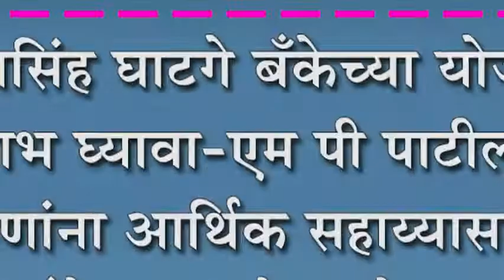विक्रमसिंह घाटगे बँकेच्या योजनांचा लाभ घ्यावा-एम पी पाटील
विक्रमसिंह घाटगे बँकेच्या योजनांचा लाभ घ्यावा-एम पी पाटील : तरुणांना आर्थिक सहाय्यासाठी बँकेच्या अनेक योजना